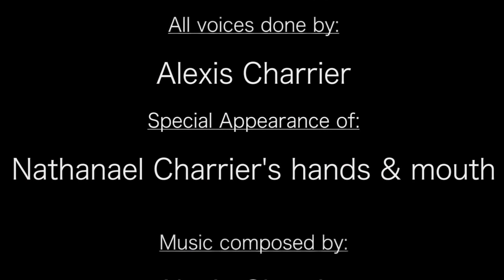The Legend of NT5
This is a short animation film I made in 4 weeks for the Rode Reel Contest 2015. I did it all by myself, scenario, voice acting, using multiple techniques from frame by frame animation to puppeting and classic drawings/photoshop matte painting. I also used a lot of green screen incrustation and Adobe After effects...I composed the music in Ableton Live. And shot the movie parts with 3 panasonic Gh2 :D

A lot of work for a funny result :D I really hope you enjoy it